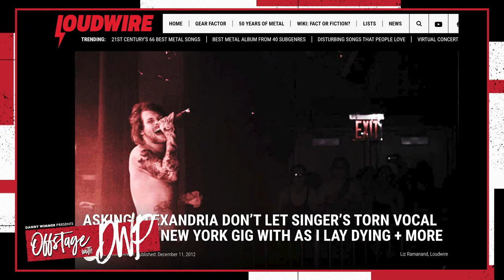Asking Alexandria: Q&A with Danny & Ben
We're kicking off this holiday week with a Q&A featuring Danny Worsnop and Ben Bruce! Don't miss one of our last OffstagewithDWP episodes of the year. 🤘